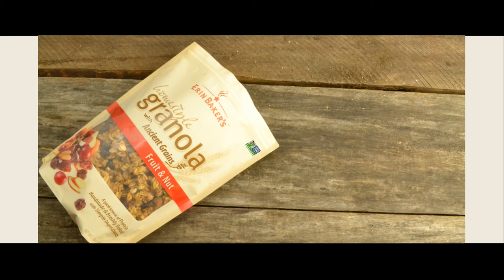Smoothie Bowl with Erin Baker's® Granola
DIY Smoothie Bowl with Erin Baker's Fruit & Nut Homestyle Granola